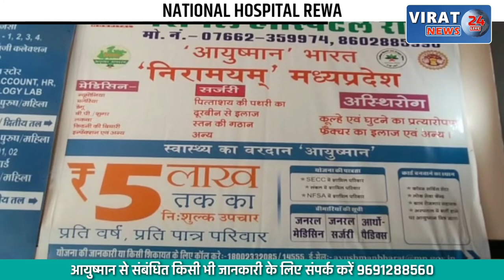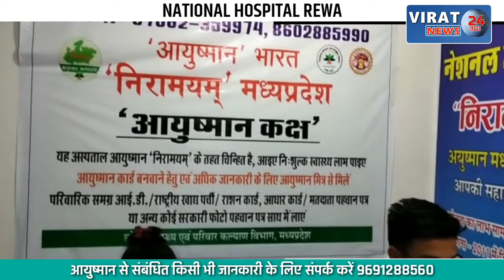बिलासपुर में आरएसएस ने दिखाई ताकत, पथ संचलन में स्वयंसेवकाें की जुटी भीड़ !